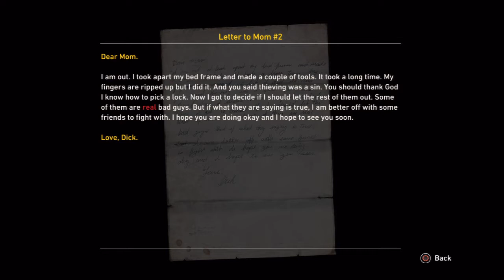Resistance 3 walkthrough part 19